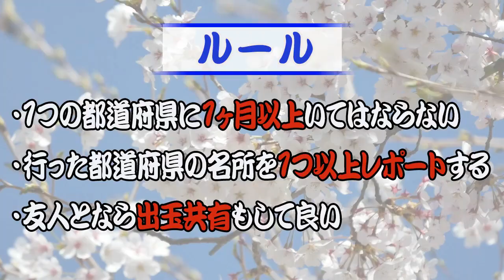栃木発 最後に観光！【パチンコ】【日本一周】【旅打ち148日目】【2019年11月26日】